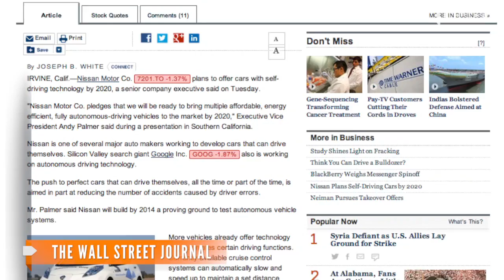Nissan Promises Self-Driving Cars by 2020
Nissan, along with several other car makers, is looking to make 2020 the year of self-driving cars.